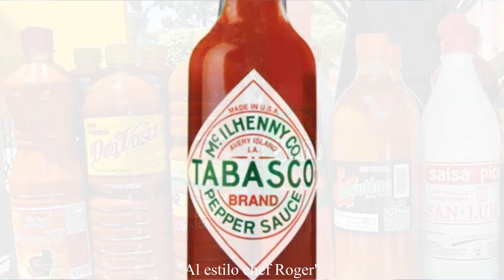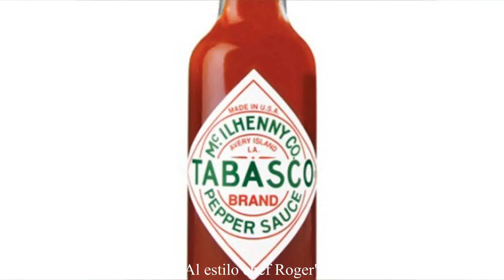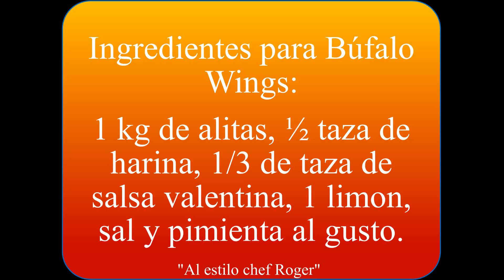alitas de pollo buffalo wings, Receta # 345, ALITAS BUFFALO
Recetarios Disfruta de estas ricas y faciles alitas de pollo, estilo buffalo wings